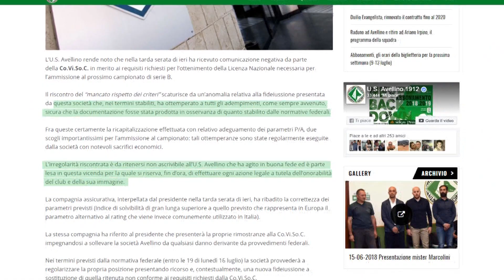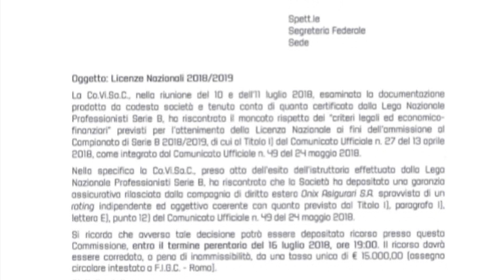Iscrizione, è il giorno della verità per l'Us Avellino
Sono ore delicate in casa biancoverde: entro le diciannove di questa sera il club biancoverde dovrà presentare alla figc nuova fideussione per l'iscrizione al prossimo campionato. Taccone ha scelto il nuovo gruppo assicurativo e tranquillizzato i tifosi.